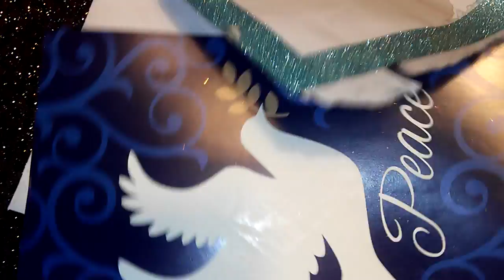HOLIDAY CARD FROM MRSBLACKGOLD!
Statement: Show yourself friendly to all mankind.